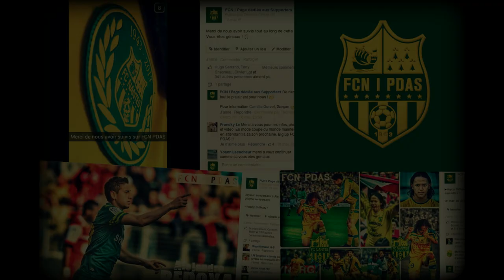En route vers les 10 000 !